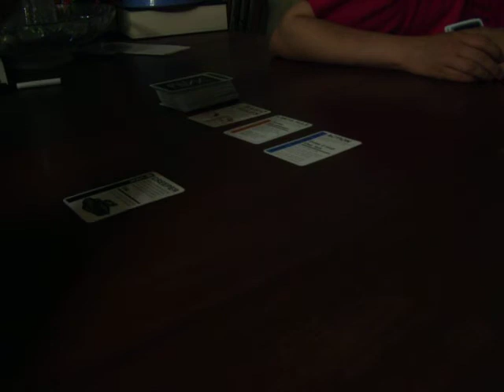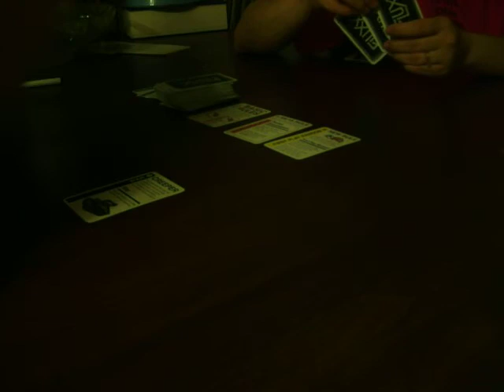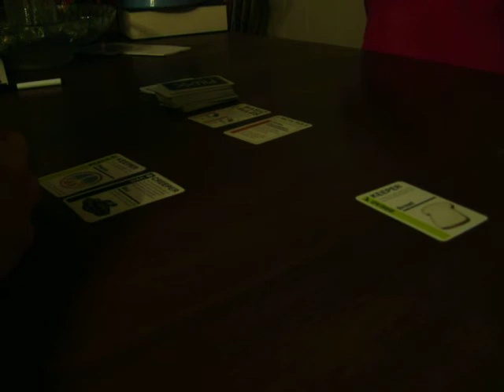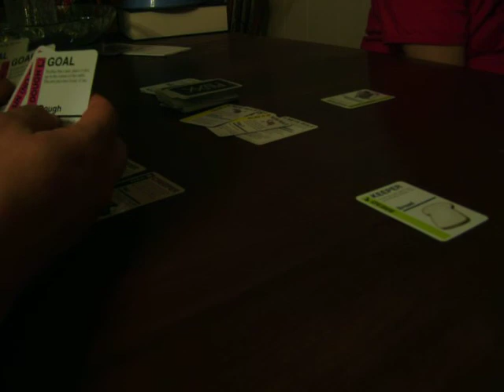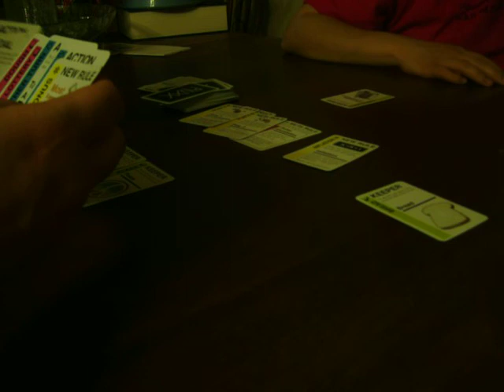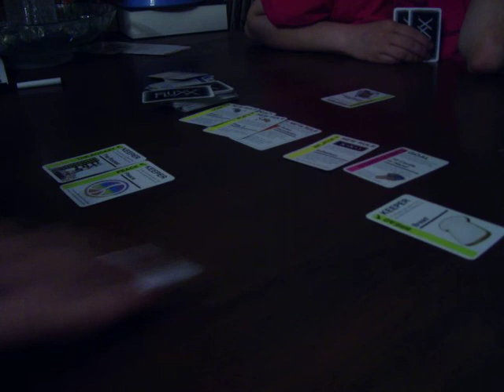GamingNight: we play fluxx 1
yeah we playing some fluxx